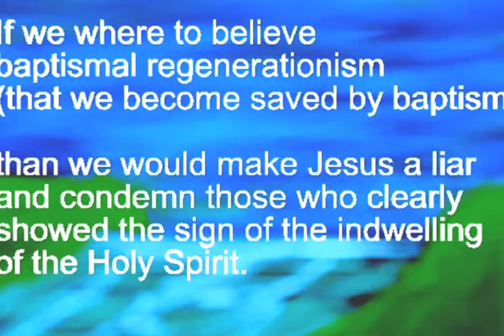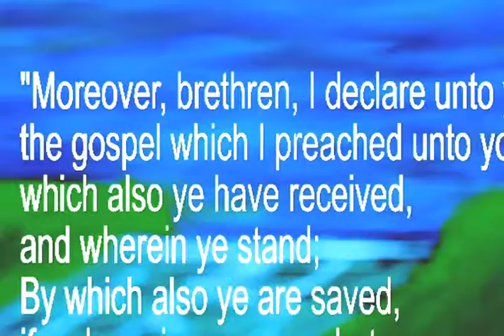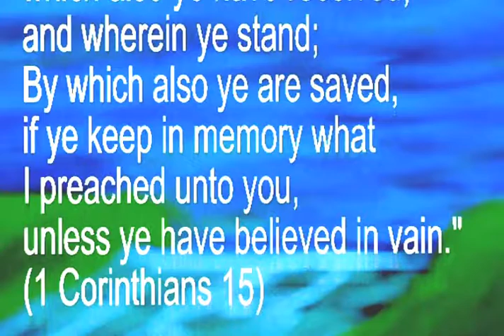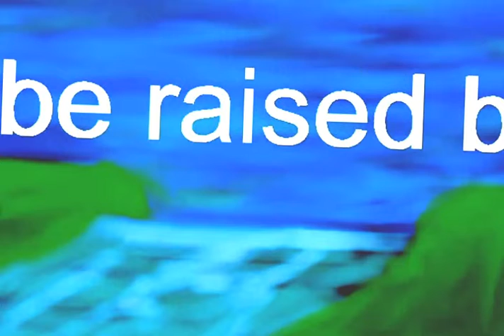Bapthism Is Not Necessary For Salvation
If baptism were necessary for salvation, there are many significant verses which should be amended to read 'you are saved through faith and baptism.